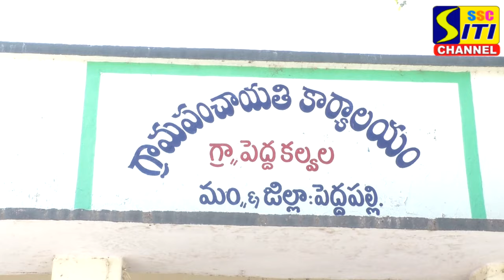హుస్సేన్ మియా వాగులో అక్రమ ఇసుక రవాణా..